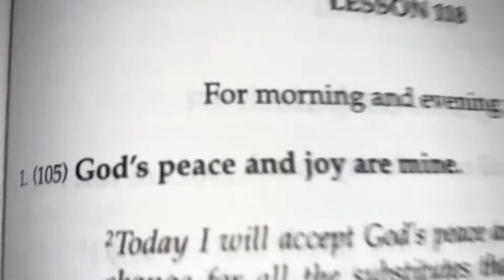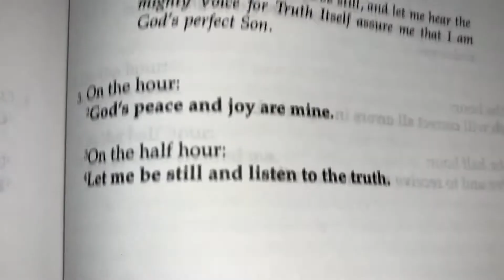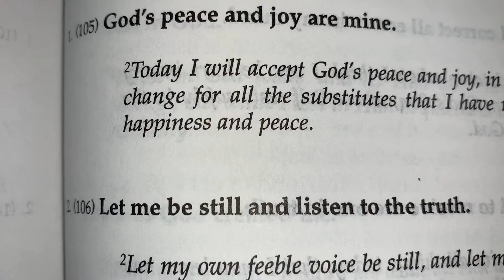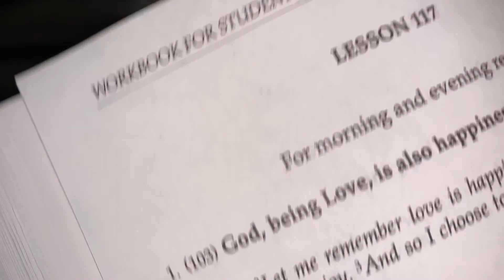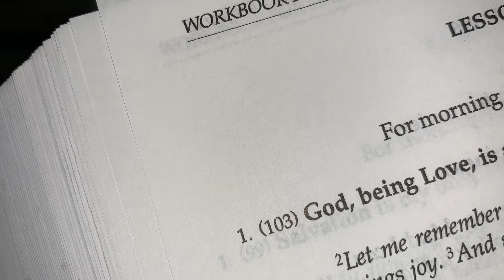ACIM Lesson 118 & Meditation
(105) God’s peace and joy are mine.

Today I will accept God’s peace and joy, in glad exchange for all the substitutes that I have made for happiness and peace.

(106) Let me be still and listen to the truth.

Let my own feeble voice be still, and let me hear the mighty Voice for Truth Itself assure me that I am God’s perfect Son.